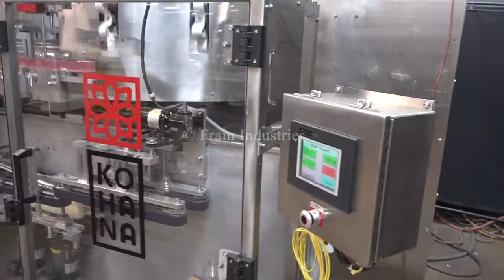New England Automatic Stainless Steel Unscrambler Demonstration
New England Model CPCL72PAMI, automatic, stainless steel, bulk plastic bottle feeder and unscrambler. Rated from 20 to 120 containers per minute - depending materials and application. Equipped with a 44" wide x 100" long x 18" deep (50 ft³) bottle hopper with a 36" wide x 83" long live bottom conveyor, 35" wide vertical bottle elevator with 5¾" high cleats on 12" centers, 72" OD container sorting bowl, with container size range: 5/8" to 6½" in Diameter x up to 12" in Height and capable of handling variety of sizes and shapes including round, oval, straight-wall, tapered, and non-tapered containers with proper change parts. 23" OD rotary  orientation wheel with single hook arm container upender, ionized air and vacuum container cleaner, (3) sets of dual soft belt container transfer system all 1½" wide with 33" long thru cleaner, 25" long transfer from cleaner to 25" long discharge section. Mounted on stainless steel base frame.